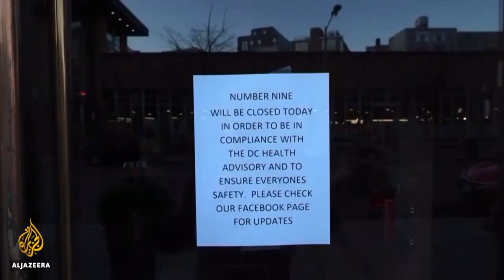Testohet në vullnetaren e parë vaksina kundër koronavirusit, ja reagimi i saj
Ndërkohë që numri i viktimave dhe të prekurve nga koronavirusi po shtohet dita ditës, shtete të ndryshme po përpiqen të gjejnë një vaksinë kundër virusit vdekjeprurës.
Për herë të parë, ditën e sotme është injektuar një vaksinë në një grua nga Shtetet e Bashkuara të Amerikës. Vaksina me emrin “mRNA-127” është zhvilluar nga kompania amerikane “Moderna Inc”.
“Ndjehem shumë mirë”, ishin fjalët e para të saj pasi u injektua me vaksinën.
43-vjeçarja Jennifer Haller tha se është e lumtur që është bërë pjesë e diçkaje kaq të madhe. Injeksioni nuk i infekton vullnetarët me koronavirus, pasi nuk e përmban virusin, por në këtë fazë po testohet nëse përbërësit e saj mund të shkaktojnë efekte anësore te pacientët.
Vaksina do të duhet testohet edhe te dhjetra vullnetarë të tjerë për të parë rezultatet, përpara se të jetë e gatshme për t’u përdorur te pacientët me Covid-19m çka sipas rregulloreve të shteteve mund të kërkojë nga 8 muaj deri në 1 vit kohë.